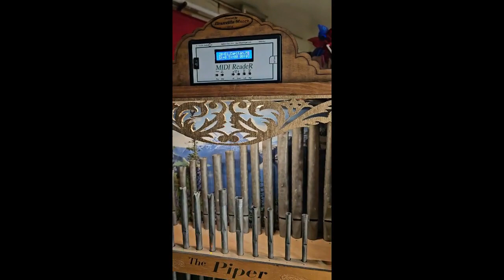Piper Vid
Another homemade midi organ.
22 pipes
Midi Reader R
SD card with 165 tunes.